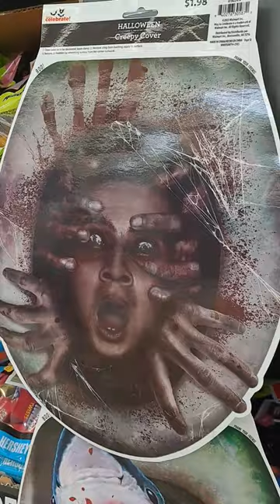Halloween Toilet Prank Frightens at Walmart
Halloween toilet seat prank at Walmart! Shark, zombie, scary, creepy. Hunt for Halloween decorations.

Mailing Address:
Collector's Conquest
941 West I35 Frontage Rd